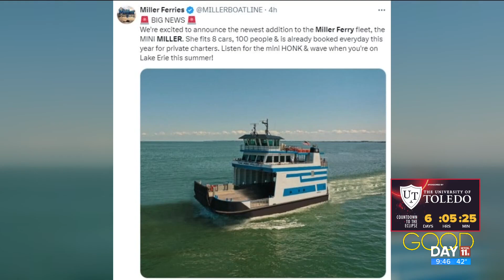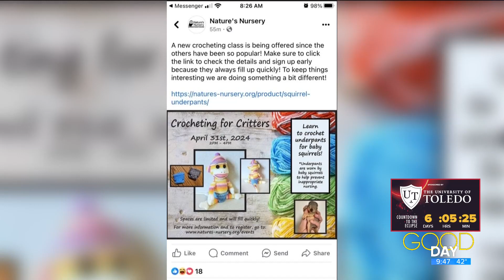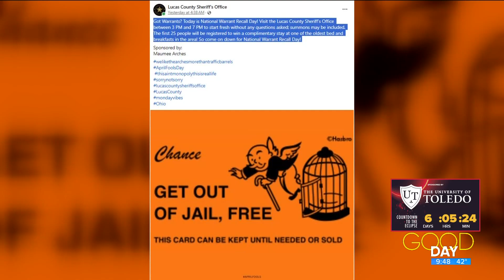Did you get fooled? Local organizations put on April 1 jokes | Good Day on WTOL 11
Mac and cheese shampoo? Pedro Pascal at Toledo School for the Arts? Here are some local April Fools jokes.